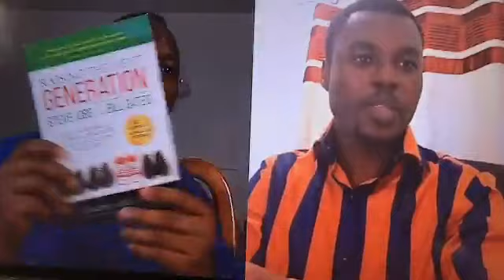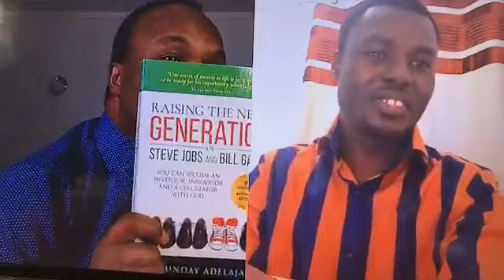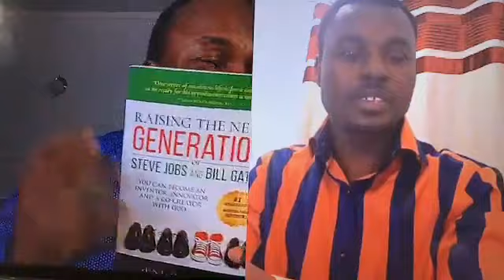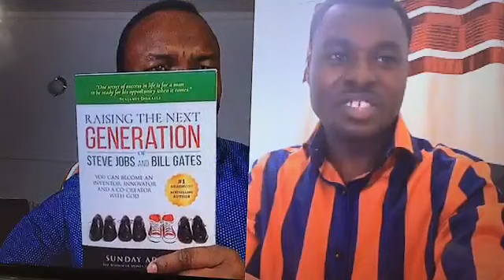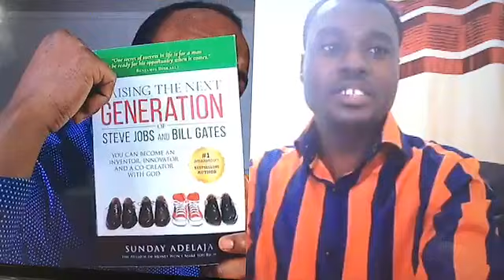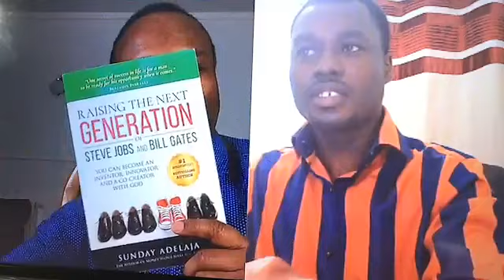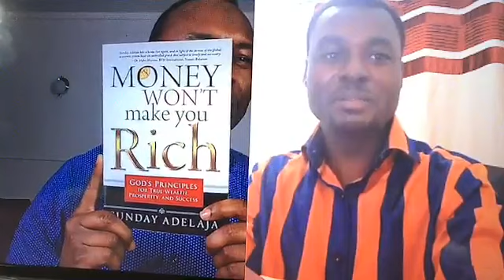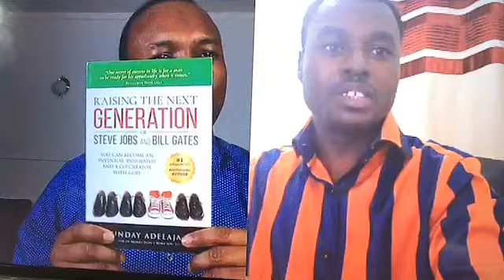2018-02-17: RAISING THE NEXT GENERATION OF STEVE JOBS AND BILL GATES with John Adjei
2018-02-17: RAISING THE NEXT GENERATION OF STEVE JOBS AND BILL GATES with John Adjei
If you are looking for the books to improve your life, boost your productivity, find motivation, build your life, you may need to read lots of self help books.

In this series of broadcasts and recordings you will be able to see book reviews to know where to start from. We review books of Dr Sunday Adelaja, they are over 400 already (both in English and Russian). Over 20 are best books of 2017 according to Amazon

If you want to fill have bookshelf full of transformation books, join our reviews of DSA's books.